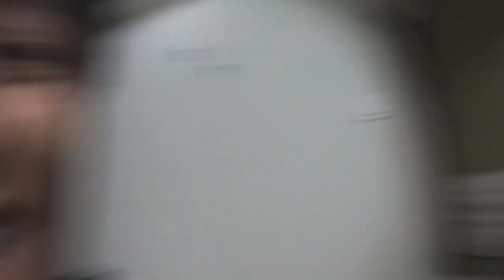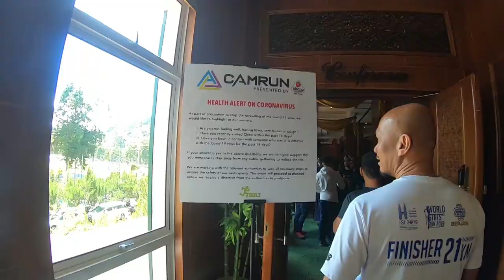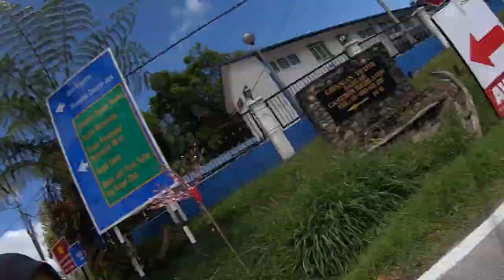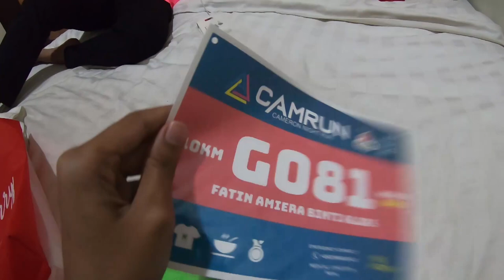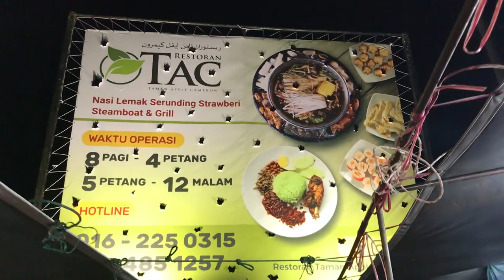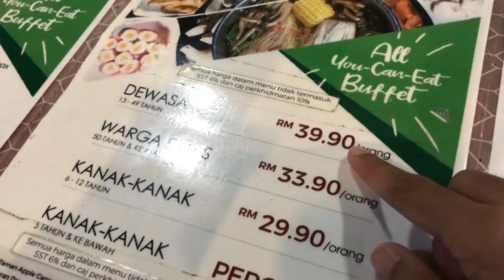CAMERON HIGHLANDS VLOG | Camrun Marathon + Makan Nasi Lemak Strawberry 🍓 | Fangten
Hi guys, so kali ni aku pergi Cameron Highlands selama 3 hari 2 malam untuk join Camrun (the coldest night run in Malaysia) and jalan-jalan cari pasal.. ehh